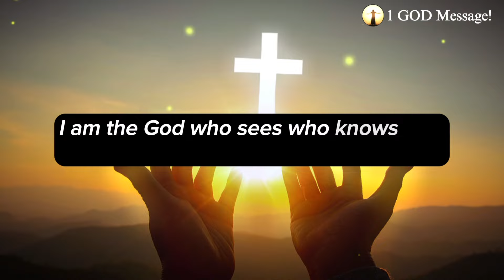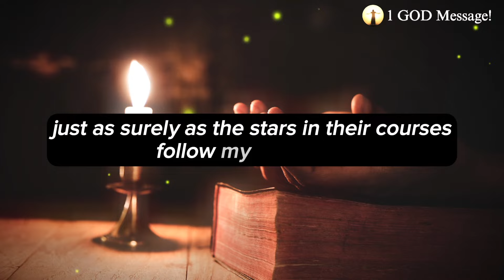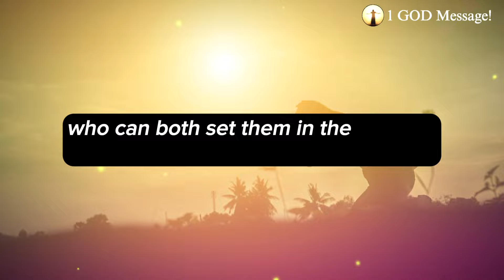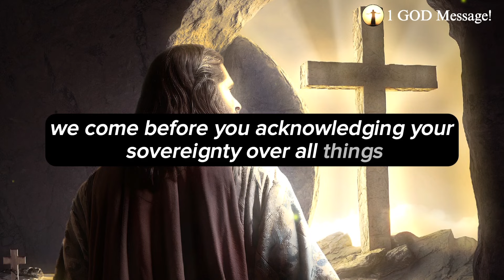✝️God Says: IGNORING This Message Might Be Your BIGGEST MISTAKE😱💯 | God's Message Today | 1GM-23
Topics covered:

This Video Includes All These Searches 👇
God helps
Godly quotes
Bible Quotes
God Message Tarot
Financial abundance
Angels message
Jesus message
Godly quotes
Faith quotes
Universe message
Angel message
God Message For You Today
God says
Positive life affirmation
Lord Helps
Jesus quotes
God
God message
Jesus
Jesus message
God messages
Urgent message from God
Jesus says
Angel Signs
God msg
Angels message
Universe message
Money miracle
Life quotes

GodMessageToday11:11
Daily Devotion
Spiritual Journey